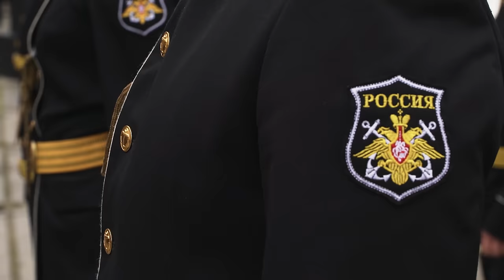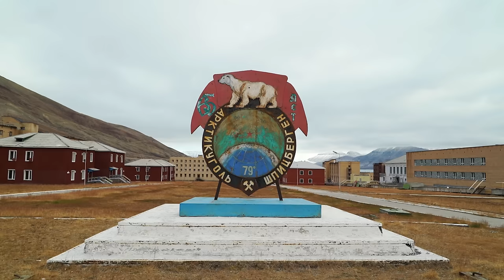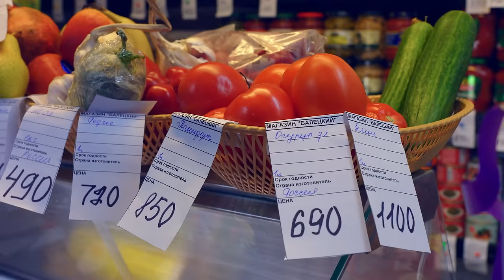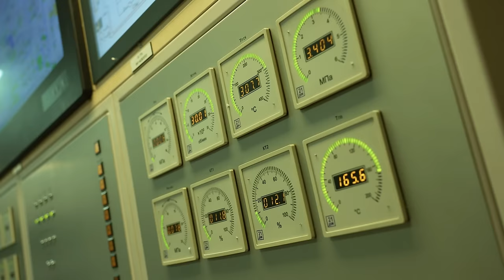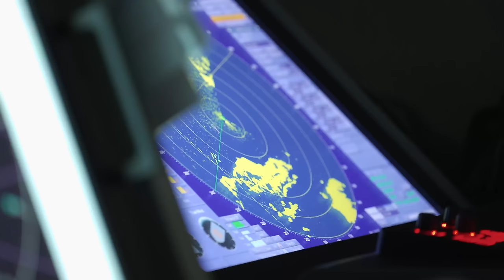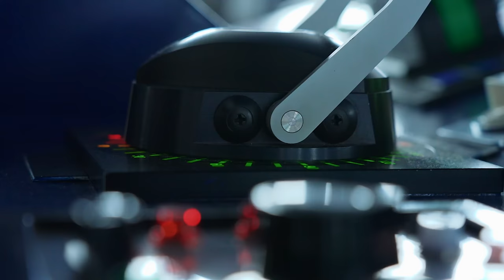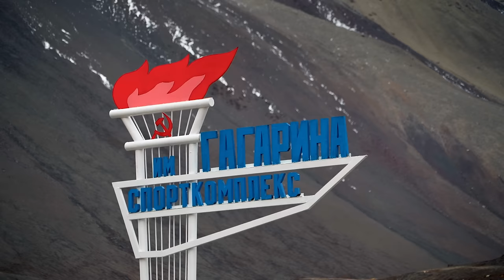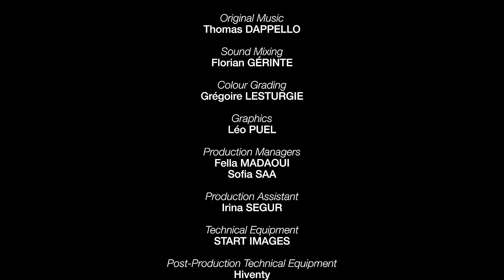L'Arctique, la nouvelle cible de Poutine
Les nouvelles ambitions du président russe.
Les ambitions territoriales du président russe Vladimir Poutine semblent sans limites. Un de ses principaux objectifs : la conquête de l'Arctique au pôle Nord. Pour Moscou, cette conquête passe aussi par une militarisation de la région, ce qui n’est pas sans inquiéter l’OTAN.